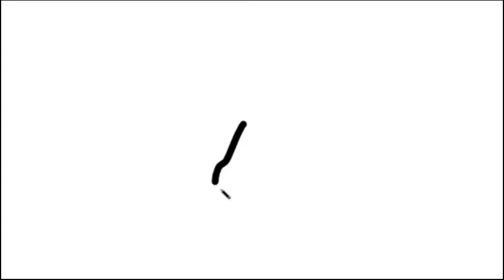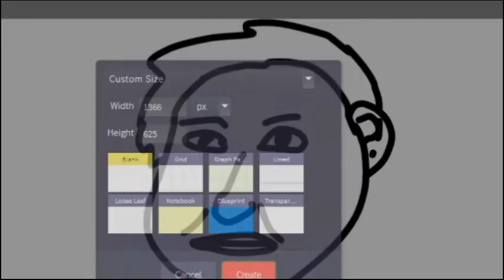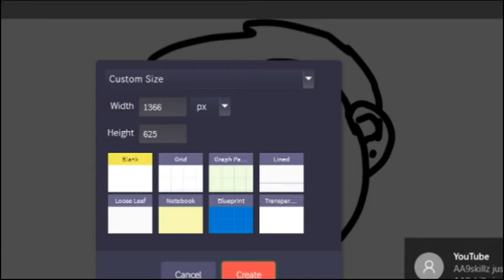OUI OUI! l Drawing Celebs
Join Me Next Time For A Great YouTube Video